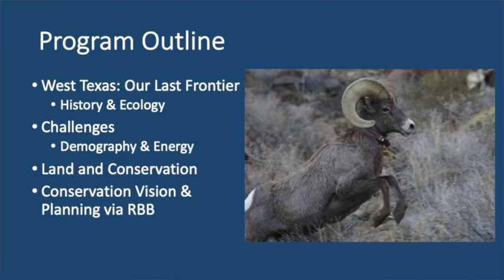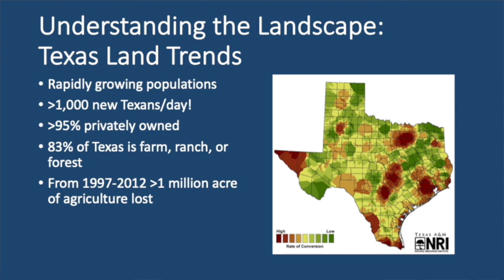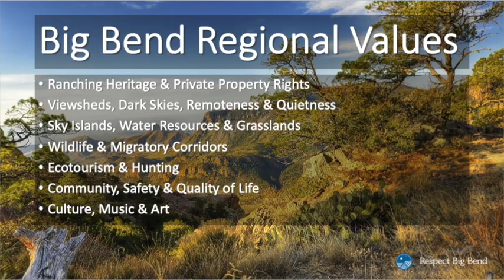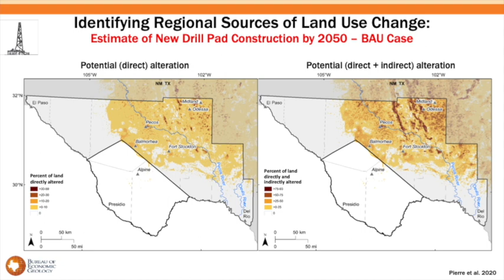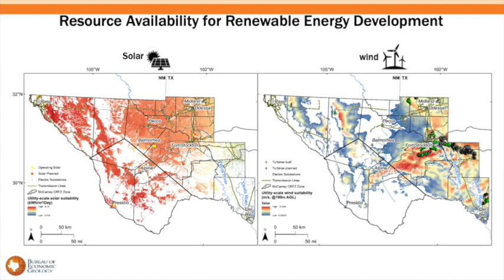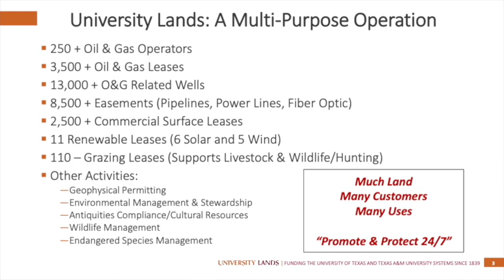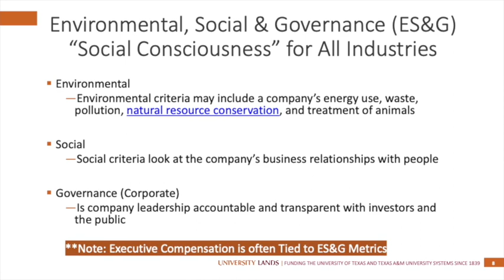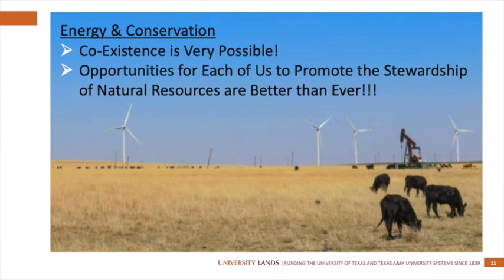Panel #1 - Energy & Conservation: Can They Coexist?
The Summit on Healthy Lands & Energy Development took place on April 6th, 2022 in Midland, TX.

This is the first of five panels.